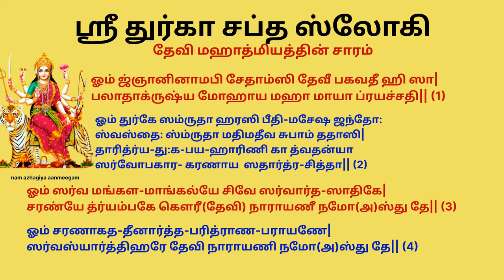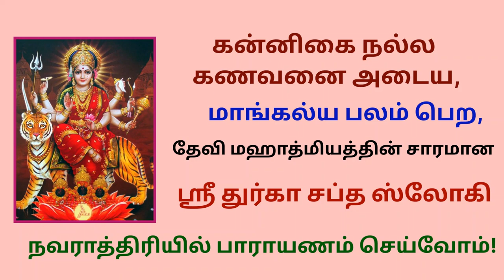நவராத்திரி நாள் 2 ஸ்ரீதுர்கா சப்தஸ்லோகி மாங்கல்ய பலம் Sri Durga Sapta Sloki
Sri Durga Sapta Sloki
நவராத்திரி நாள் 2 ஸ்ரீதுர்காசப்தஸ்லோகி பாராயணம் Sri Durga Sapta Sloki
0:00 parayanam significance 1:57 Sri Durga Sapta Sloki